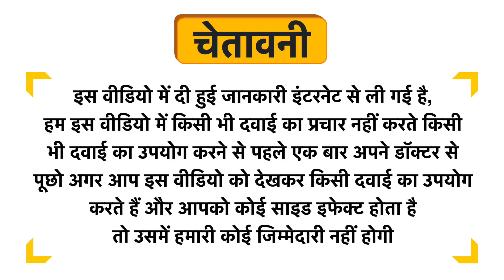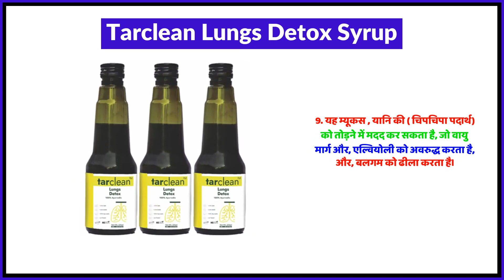Tarclean Lungs Detox Syrup Uses in Hindi | Side Effects | Review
Tarclean Lungs Detox Syrup Uses in Hindi | Benefits | Side Effects | Dose